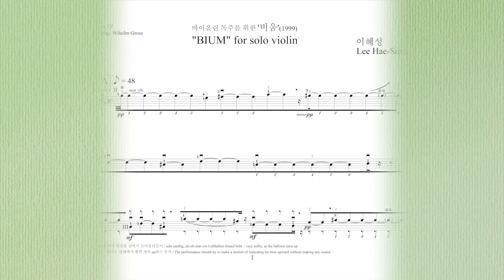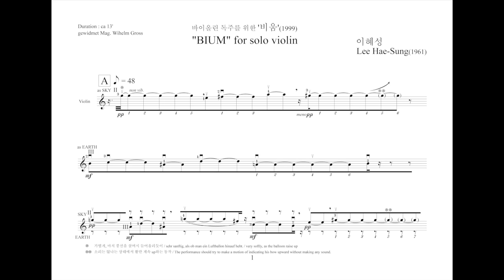[비움 1] Bium 'Emptiness' for Solo Violin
작곡 이혜성
Violinist 이예찬
초연일시 제27회 미래악회 작품발표, 예술의전당 리사이틀홀 (2002/10/4)

바이올린 독주를 위한 비움 I (1999)

소리를 설계하는 작곡가의 정신과 마음세계는 수도자의 맑음처럼 투명하게, 비움과 채움으로 정진하여 그 결정체 를 뽑아내야 한다고 생각한다. 바이올린의 울림에서 작가 가 공감하는 이해를 수단으로, 공명의 비움과 채움을 설계 하고 악기 고유의 성질과 그 무한대의 미지수에 치밀히 접근하여 연주자가 표현할 수 있는 비움과 채움의 최 고치를 끌어내고자 했다. 작품 곳곳에 특정 음에서 이루어 지는 강한 긴장감은 서른 아홉에 소리설계에 대한 나의 각오를 혹독하게 다져보는 계기를 주었다. 이 작품은 독주 바이올리니스트를 위하여 계획된 열 개의 작품 중에서 세 번째 작품이다.

Bium I (emptiness) for solo violin(1999)

It is my firm belief that the spirit and the mentality of a composer who draws an outline of sound, should be as limpid as those of an ascetic, always striving strenuously by means of emptiness and repletionto extract the essence. By using my mutual understanding from the reverberation of a violin sound, I tried to outline the emptiness and repletion of resonance. Furthermore, I tried to bring the innermost feeling of emptiness and repletion by taking an elaborate approach to the inherent characteristics of the musical instruments being played and to their unknown range of infinity. The strong feeling of tension, manifested throughout the music in specific tones, motivated me to re-affirm my resolution towards drawing up a blueprint for sound at the age of 39. this piece is the third among the ten musical pieces composed for a solo violinist.